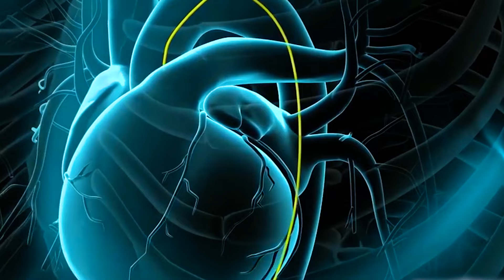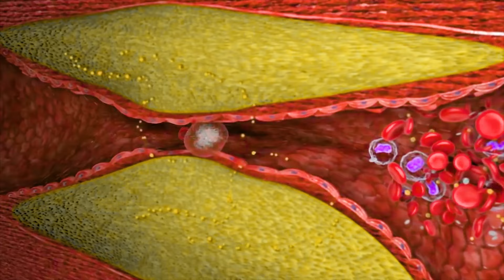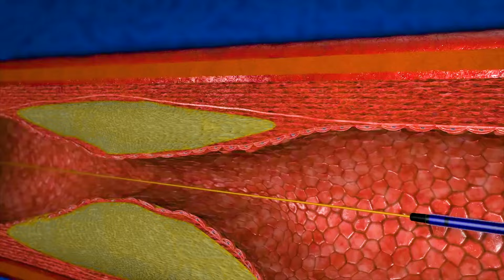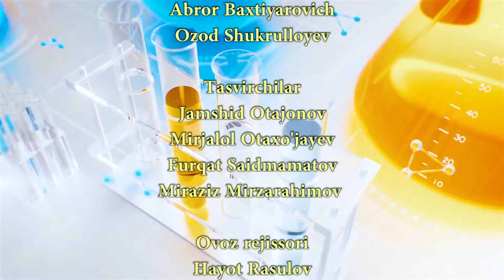PULS 1141 Yurak ishemik kasalligi belgilari, yurak hastaligini davolash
AKFA Medline mutaxassislari bilan salomatlik ko'rsatuvi
Foydali maslahatlar, tavsiyalar va kasallik belgilarini aniqlash